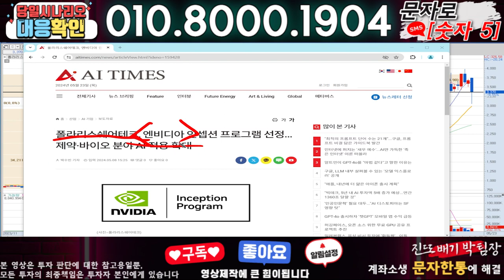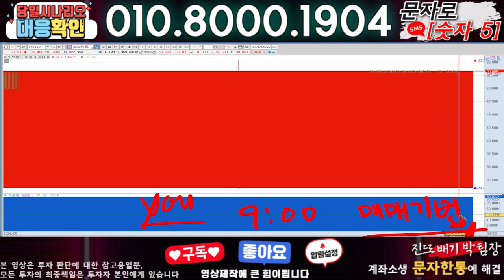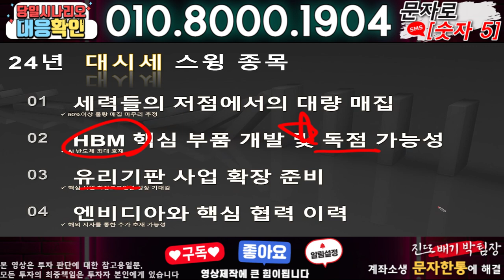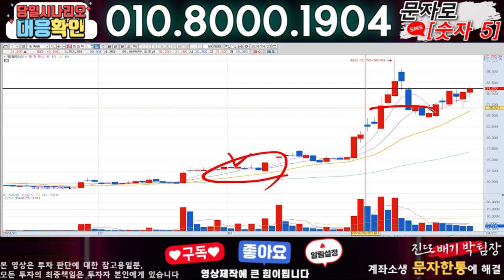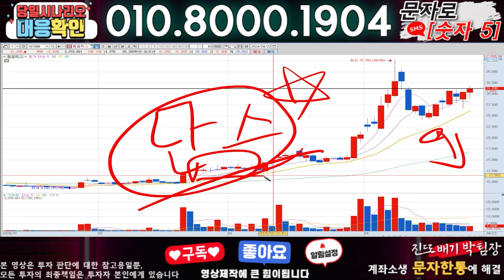폴라리스AI ) 3분전 기습속보-공식입장발표!! 무슨일인가?